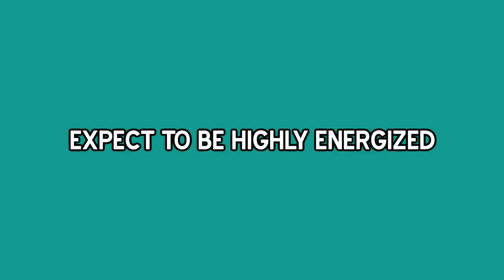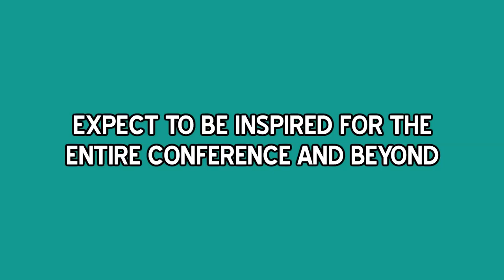Monique Howat, Motivational Speaker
Monique Howat is an adult and youth motivator located in Durham Region, Ontario.